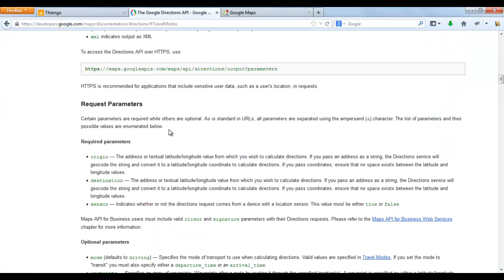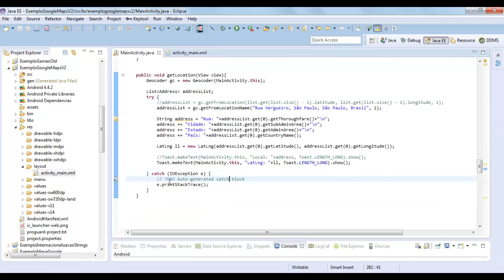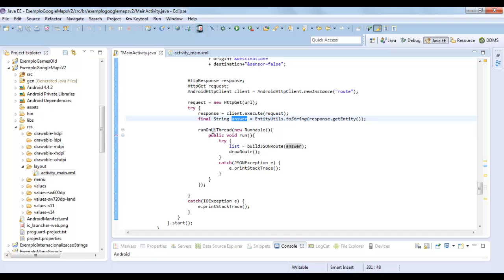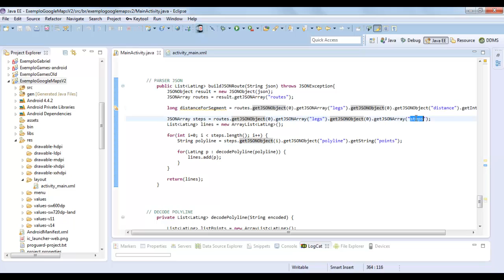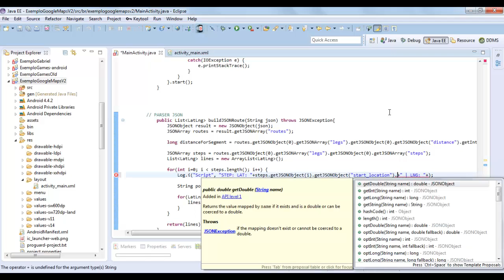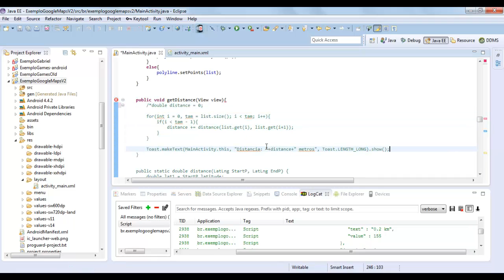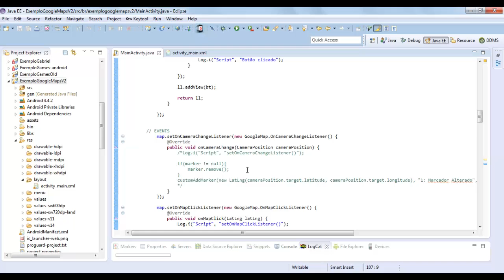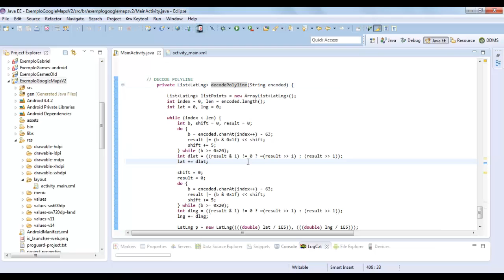Obtendo e Apresentando Rotas no Google Maps Android V2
Nesse vídeo mostro como obter a rota entre dois pontos utilizando o Google Maps V2 Android.

A obtenção dos dados de rota é bem tranquila, porém para termos a rota exata, incluindo todos os pontos necessários para desenhar essa de maneira mais detalhada no mapa temos que decodificar os pontos que existem entre o inicio e fim de cada "step" da rota retornada.

Essa decodificação é baseada em um método pronto que é utilizado por desenvolvedores que trabalham com o Google Maps.

Note que é possível obter mais de uma rota para os pontos de origem e destino definidos, a alteração que deveria ter no código é a passagem em um loop onde apenas acessamos diretamente a posição zero.

Note que os dados start_location e end_lcation, tanto contidos no array legs quanto os contidos no array steps não são úteis para obtermos a rota em sua nuance, temos que realmente decodificar a variável points do objeto polyline para obter exatamente por completo os pontos da rota.

Note também a grande vantagem na obtenção da rota pelo Google Maps V2, ele nos fornece a distância sem a necessidade de realizarmos cálculos para isso e também fornece o tempo aproximado para alcançar o destino.

Fique atento que se for utilizar a busca de rota com textos como conteúdo da busca, você deve utilizar também a classe URLEncoder com o método encode() para transformar o texto obtido do formulário de busca em texto URL GET. Sem mais delongas vou deixar você assistir ao vídeo.

Abraço.